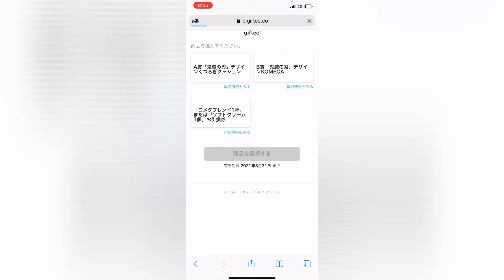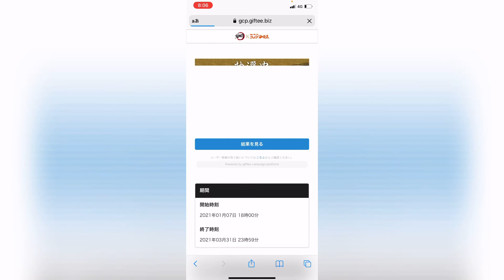鬼滅の刃×コメダ珈琲店モーニング16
鬼滅の刃×コメダ珈琲店モーニング
16回目！！！

今日のモーニングはＡセット（ゆで卵）です！
みなさんはゆで卵って買いますか？作りますか？

そして今日はコメダ珈琲店の塩瓶に秘密を発見！
プレゼント抽選にも挑戦！

なんだったのか？！